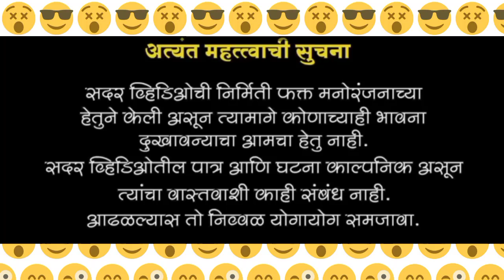घरची बायकोला घ्यायना चोळी आणि दुसरी मागे लोंडा घोळी//,🤔🤔// नवरा बायको मराठी ‌ कोमेडी